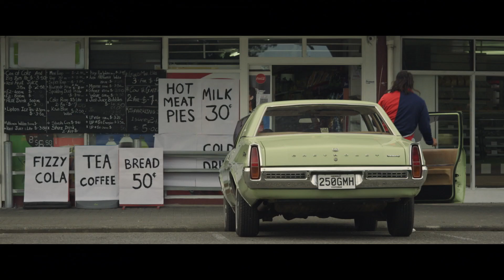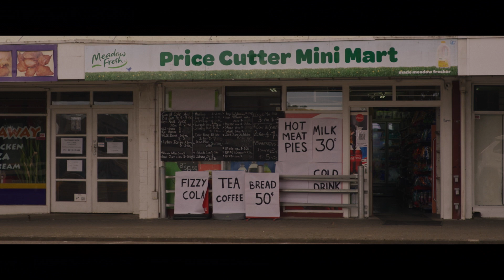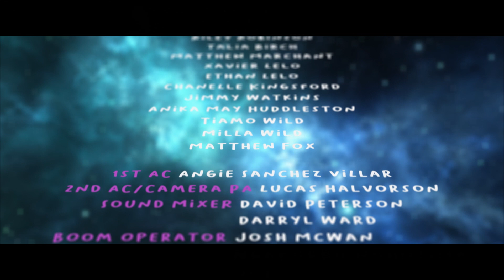Space Invader - NZ Short film (2022)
Space Invader is about a young boy (Max) who loves three things - hanging out with his dad (who's his best mate), baked beans and Star Wars. So when dad's new girlfriend shows up and threatens his routine, Max has to take action.

Directed & produced by Isaac Bell
Written by Matt Kelleher
Produced by Lissandra Leite

Max - Common Ruka
Dad - James Jennings
Shelly - Pamela Sidhu
Supermarket asshole - Phil Brown

Director of photography - Clayton Carpinter
Editor - Rowan McKay
Costume Designer - Charlotte Kelleher
Art Director - Damien Leith
Colourist - Mikee Carpinter
VFX - Patrick Junghans
Original Score - Jevon Tane
Sound designer 1 - Brendan Zwaan
Sound designer 2 - Jamie Crerar
Teacher - Jatinder Singh
Tommy - Eli Harding
Skater chick - Lola Kelleher
2nd AD - James Atkins
1st AC - Angie Sanchez Villar
2nd AC / Camera PA - Lucas Halvorson
Sound Mixer - David Peterson & Darryl Ward
Boom Operator - Josh Mcwan, Ngakorau Nohotima & Joey Siasoco
Gaffer - Andrew Garfield
Best boy - Jatinder Singh
Hair & makeup - Liana Rose
Art Assistant - James Atkins
Drone operator - Johnny Crowe
Location Manager - Sharne Keepa
Runners - Toby Devine & Nathan Miller
Car wrangler - Todd Busst
Foley artists - Gregory Nottingham & Damien Snashall
Sound Mix - Redroom Studios
Production Assistant - Stella Taylor & Tiger Francis
Production Coordinator - Abigail Saldanha
Background casting - James Atkins
Stills photography - Phoenix Ruka
LED set technicians - Tematera Smith & Jamie Crerar
Title design - Rowan Mckay
Catering - Mana R
Animal handler - John Drummond (Kamo Pet shop)

MUSIC

Long Ago - The Herbs
Composed by Robert Lundon & William Hona
Copyright To Jo Cas Publishing
By kind permission of Warner Chappell Music Australia Pty Ltd

Chronophobic Disco - Troy Kingi & The Clutch
Flipside - Sonar Suite
Flavour - Sonar Suite
Is the Honeymoon gone? - Troy Kingi

Sharne Keepa
Tematera Smith
Fresh n Fresh Kumeu
Parakai School
Price Cutter Dairy
Mandy VFX
AAA Records